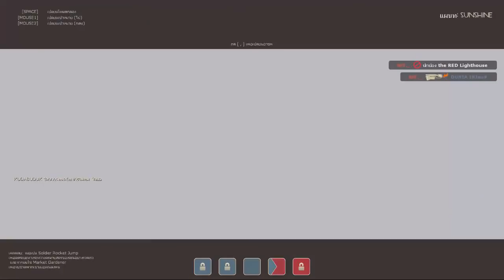[TeamFortress2] ภารกิจต่างๆของPyro ต้องทำอะไรบ้าง